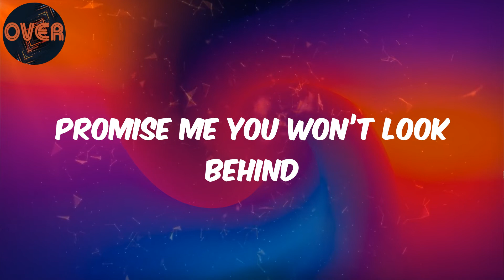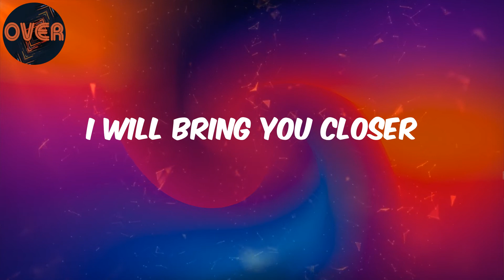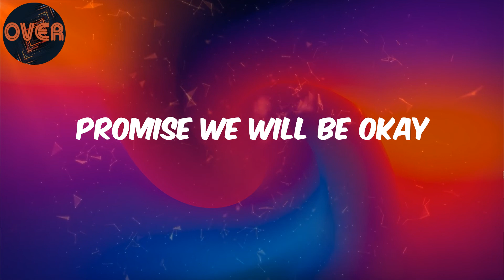(Lyrics) Prince Kaybee - Umenitosha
Lyrics:
Ohhh
Staki mwingine umenitosha
Na maiaka naeza ngoja
Promise me you won’t look behind
Never mind about Closure
Its not very important unemotosha
Oh lets go away
Promise we will be okay
And when the sun is going down
I will bring you closer
Tukikata ka quarter
Uko fiti pewe soda
Umenitosha umenitosha
Umenitosha umenitosha
Umenitosha umenitosha
Umenitosha